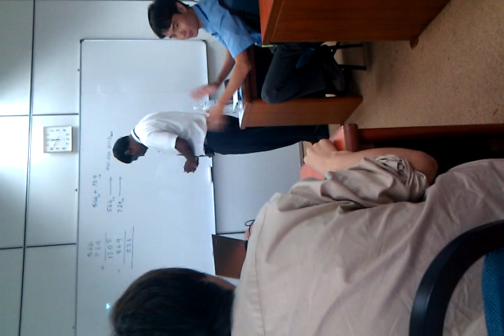Emerson.3gp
apiit Indian lecturer (mathematic) talking by cell phone in class every day for more than 10 min! its one of this scenes